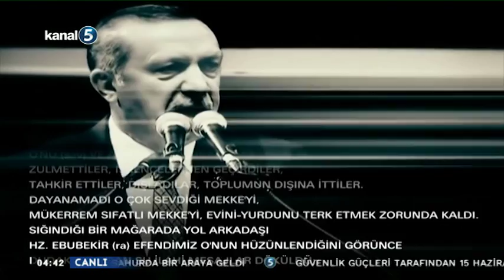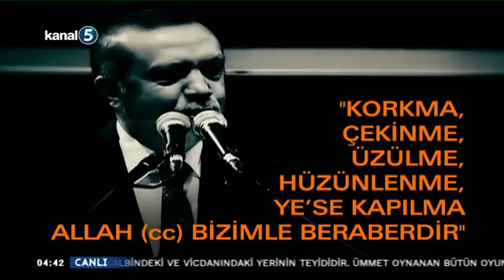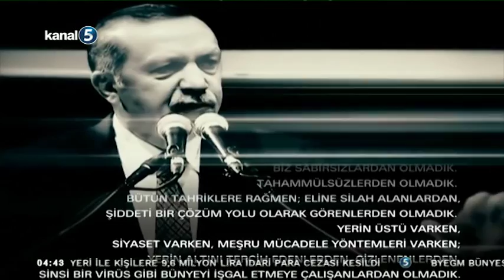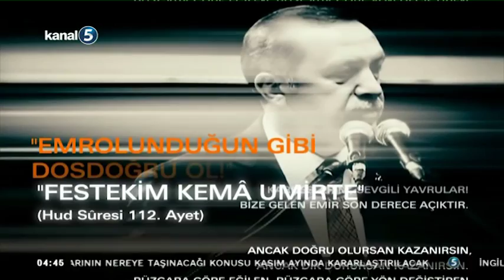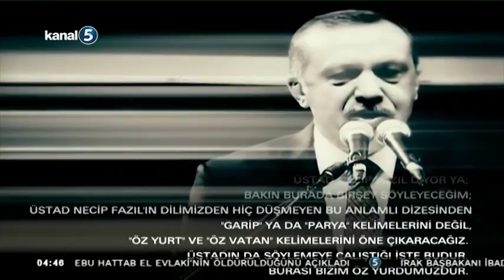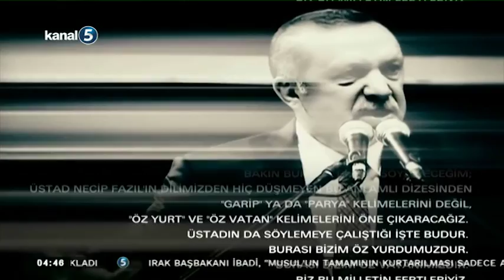Dijital Haçlı Seferleri yazarı Okan Özbay, Hüseyin Deniz ile Doğru Bakış'a konuk oldu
Dijital Lider,Yazar,Yönetmen Okan Özbay, Diğital Haçlı Seferleri kitabı çevresinde sohbet kıvamında bir program için Gaziantep Stüdyomuza,Bölge Koordinatörümüz Hüseyin Deniz'e misafir oldu.